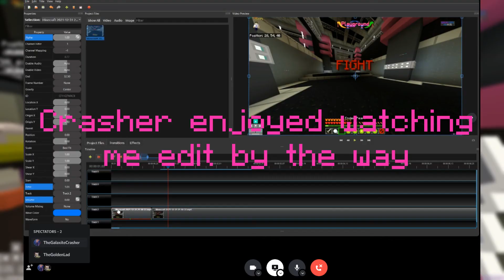I Love Rolling Crasher | A Galaxite Yessir "Montage"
In this short video, I beat the Galaxite Crasher (an annoying hacker) in Galaxite's Playground game melee duels.

Song: Rarin - YESSIR!